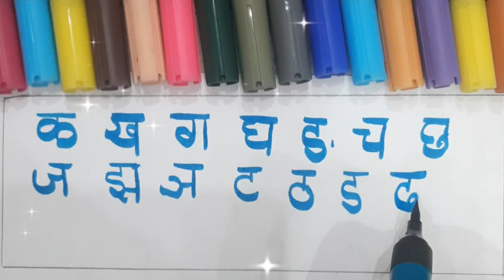क ख ग घ|वर्णमाला| hindi varnmala | hindi alphabets| barakhadi |ka kha ga | hindi letters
k se kabutar🕊, kh se khargosh🐇, g se gamla🪴,k kh g gh,k,kh,gh, k kh g gh ka video#क ख ग  घ

k se kabutar, k se kabutar kh se khargosh g se gamla, k
kh g gh, k, kh g, k kh g gh ka videos,
1. k se kabutar
K se Kabutar | Mantu Study Class | kabutar | K se kabutar
KH se khargosh | phonics song k se kabutar | kabutar
wala videos
2. K se kabutar kh se khargosh
4. K se kabutar wala video
3. K se kabutar KH se khargosh g se gamla
5. Gamla wala video
6. today videos k se kabutar
7. Kabutar wala video
8. kukuClass ka kabutar video
9. Kabutar kabutar kabutar
10. Kabutar video

1.e se ekha,k se Kamal
2. क ख ग घ
 3.  hindi varnmala   कखगघ
4. K se kabutar wala video
3. K se kabutar KH se khargosh g se gamla
5. Gamla wala video
6. today videos k se kabutar
7. Kabutar wala video
8.  kae se ekha,k se Kamal
# Mantustudyclass # hindienglishpathshala # chhanchhantv # tunntunntv# edukidstv

# क_ ख_ग_घ_ङ
# barakhadi
hindi alphabets
# balgeet
# hindiswar vyanjan
# hindi rhymes
# varnmala
# hindi vyanjan